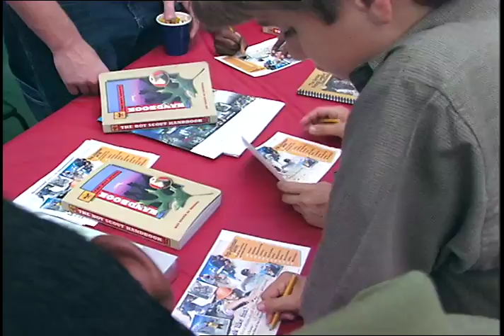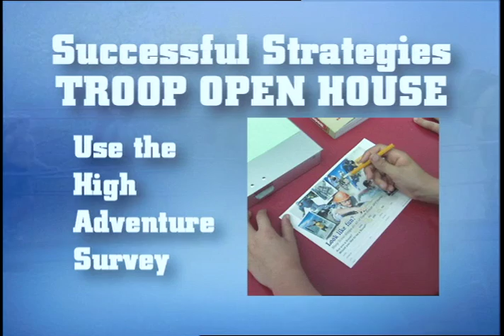Troop Open House